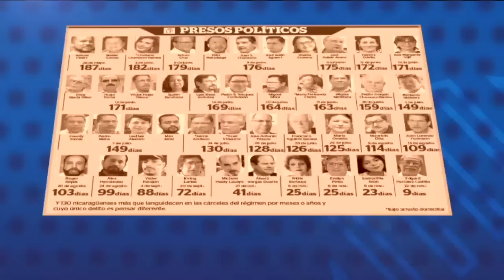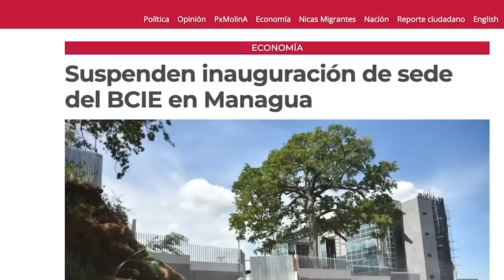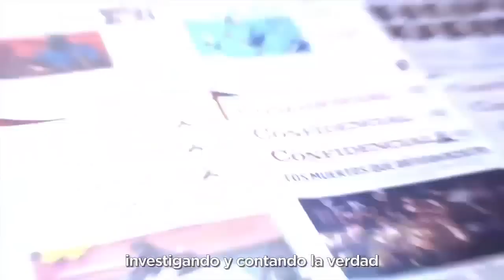Carlos Murillo: Salir de OEA hará de Nicaragua un Estado poco confiable para organismos financieros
La salida de Nicaragua de la Organización de Estados Americanos (OEA), solicitada por el régimen de Daniel Ortega y Rosario Murillo, significa que el país “está aislándose del sistema internacional”, lo que le genera “falta de legitimidad, porque se convierte en un Estado poco confiable” para los organismos multilaterales, advirtió el analista de asuntos internacionales y docente de la Universidad de Costa Rica (UCR), Carlos Murillo.

Esa decisión, en la que el régimen se adelantó al análisis de la suspensión de la OEA que “tardó mucho tiempo”, da el mensaje de que Nicaragua “puede en cualquier momento tomar la decisión de retirarse de cualquier otra organización internacional, incluidas las instituciones financieras internacionales”, manifestó Murillo.